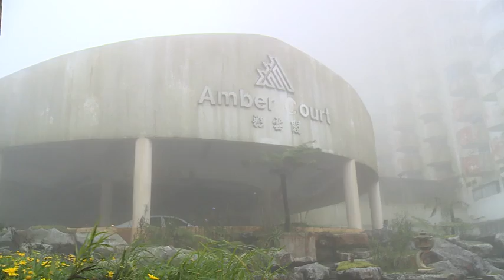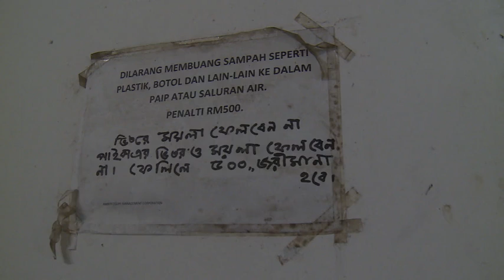彩云阁管理不当 新领导层冀尽速接手善后 [20170414]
云顶彩云阁上星期爆出管理不当沦为外劳村的新闻，随着彩云阁委任新管理层，新主席今天促请前任管理层，尽快移交管理权和账目，否则将通过法律诉讼解决问题。

彩云阁新任管理层主席：“如果这地方真的那么不堪，像报导所说的闹鬼那为何前主席拥有那么多的单位。”